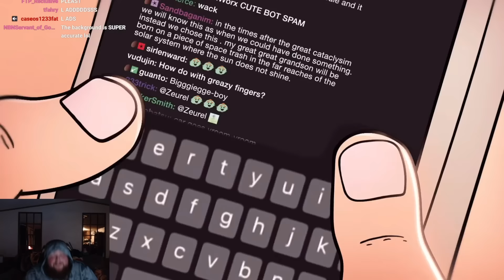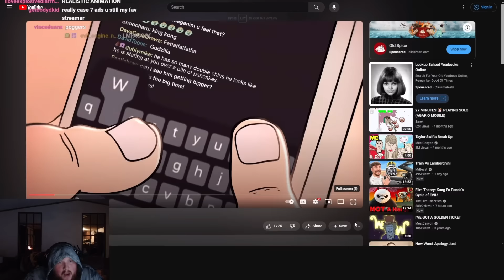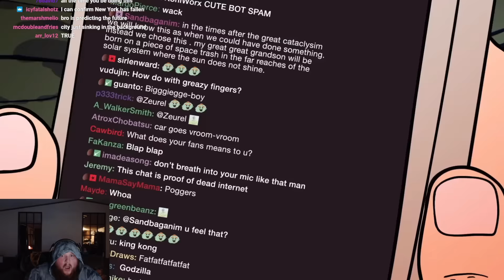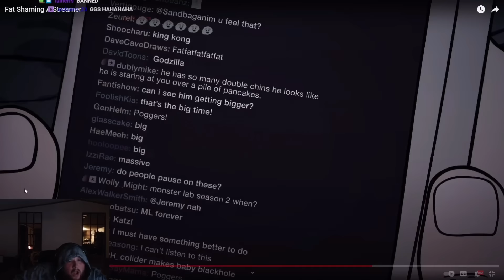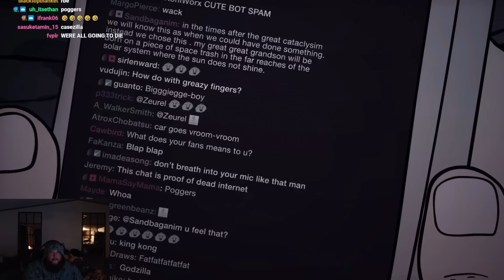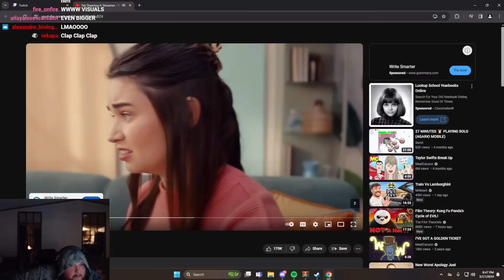CaseOh Reacts To "Fat Shaming A Streamer" By MeatCanyon🤣🤣 | Caseoh Animation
- ⚠️THIS VIDEO IS FROM CASEOH'S STREAM⚠️
- ⚠️ CASEOH'S TWITCH ⚠️